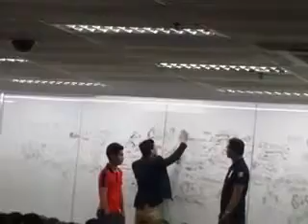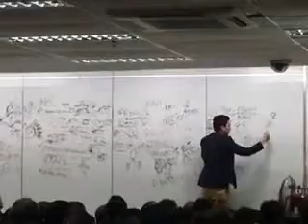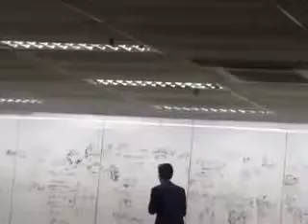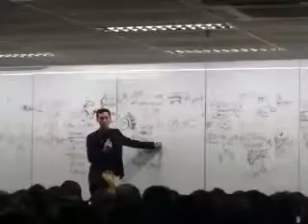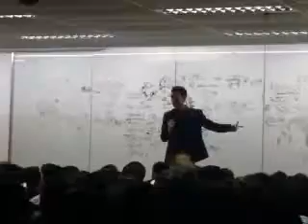AIM GLOBAL NDO BY UP NANI RAZON PART 3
Be an AIM GLOBAL INDEPENDENT DISTRIBUTORS NOW!
To those who are interested...FEEL FREE TO ORDER or JOIN US NOW WHY WAIT to enjoy 25 t 50% Life time Discount of every re- order AIM GLOBAL PRODUCTS. PLEASE CONTACT OR PM Jeffrey Potestad Villanueva